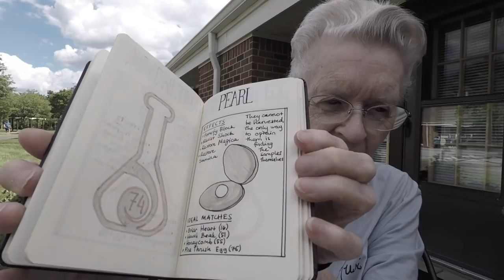Patio Vlog #4 New Series, New Merchandise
My Operating System: DogHouse Systems Model: Armor TL980 Hero Processor: Intel® Core™ i7-4790K Cpu@4.00GHz 4.00GHz Graphics Card: GTX980 Installed Memory (RAM): 16.00 GB (I’ve bought two more) System Type: 64bit Operating System;  Windows 10

My Mod List For Skyrim: Lamposts of Skyrim; Bandolier:Bags and Pouches; Convenient Horses: Towns and Villages Revamped; Weather Control; Open Cities; Moonpath to Elsweyr BijinWarmaidens Bijin Wives Holidays Inigo Notice Board Sit Anywhere Whistle Alternate Start Immersive Citizens Followers Wander Amazing Follower Tweaks; Bruma.; Falskaar mod;  The Shire mod; Inigo mod;  Lucien  mod;  Sophia mod; Shirley mod;